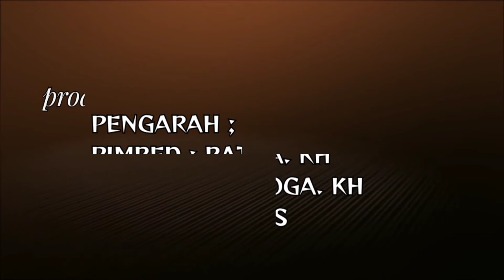Kang Marhaen, Hadiri Pembinaan Pusat Kegiatan Gugus Paud Di Tanjunganom